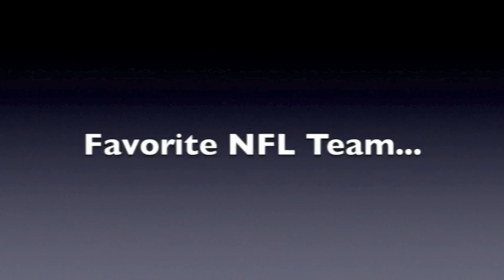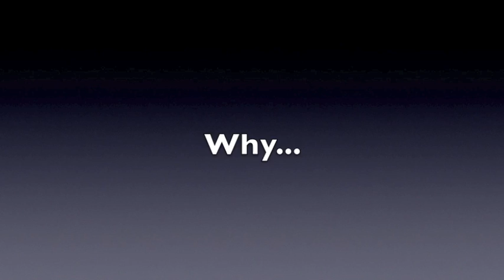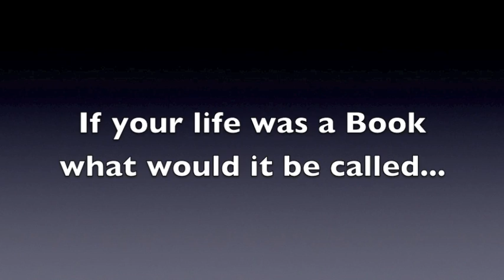Get to know the Captains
Instead of the weekly pre-game show TSN caught up with the four football captains to gain some insight on a couple of their personal preferences.